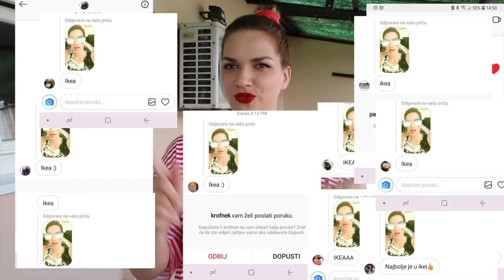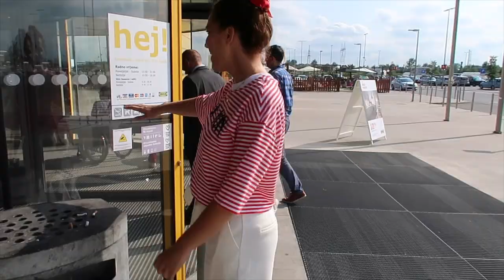XTREME MAKEOVER TERASE | PRVI DIO | IKEA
U suradnji s Ikeom sam napokon odlučila preurediti svoju terasu. U ovom videu ćete vidjeti kako sam odabirala u Ikei što ću kupiti i kako ću urediti terasu. Inače sam veliki fan Ikee i uvijek se osjećam kao u Disneylandu kada sam tamo haha. Ne lažem. Volim gledati i pipati svaku sitnicu, inspirirati se njihovim dizajnom, ma sve. Drugi dio videa vas uskoro očekuje!

Vizija i poslovna ideja Ikee:
„Stvoriti bolji svakodnevni život većini ljudi“, to je IKEA vizija. Naša je poslovna ideja: „ponuditi široki asortiman dobro dizajniranih, funkcionalnih proizvoda za uređenje doma, po tako niskim cijenama, koje si većina ljudi može priuštiti“.